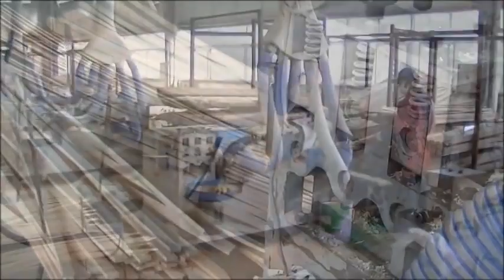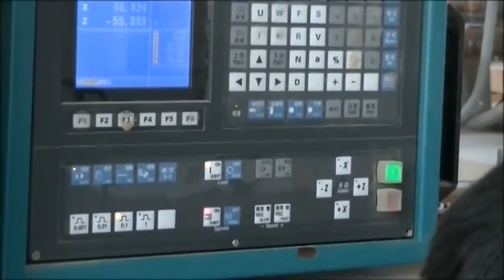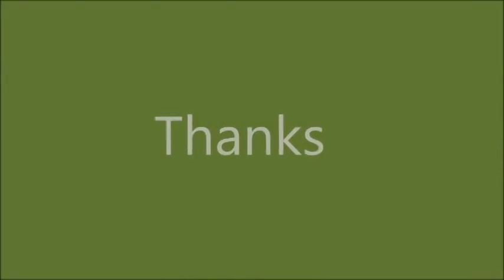Bamboo farm and processing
A bamboo plantation farm and processing factory where the product is taken all the way to the shop store for sale to their clients.